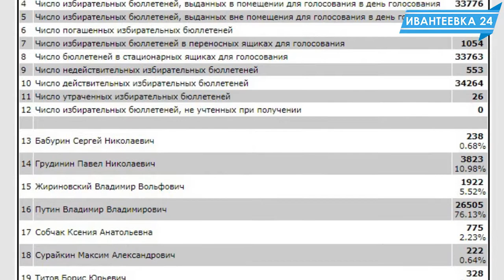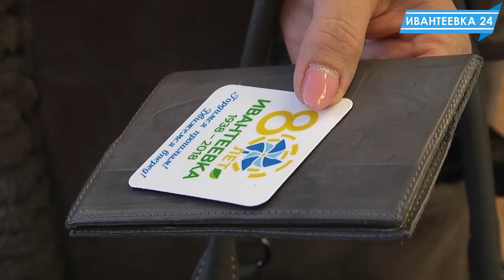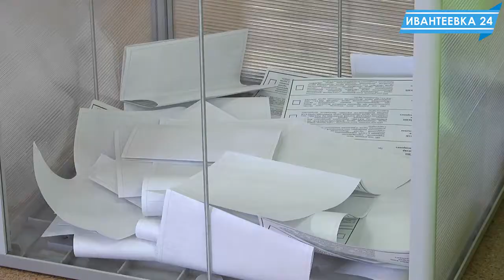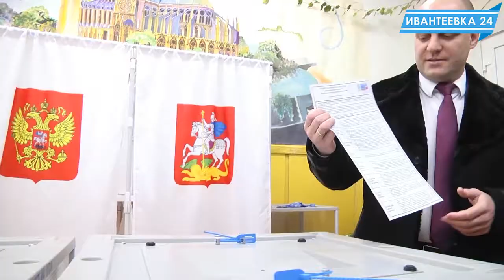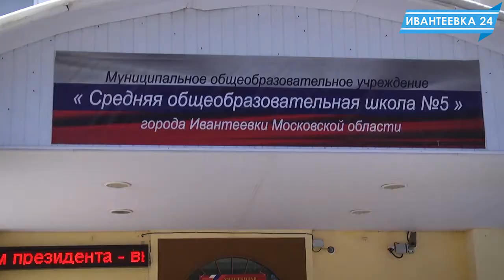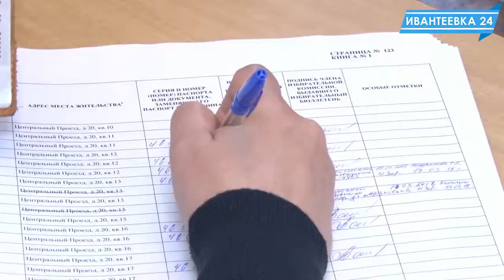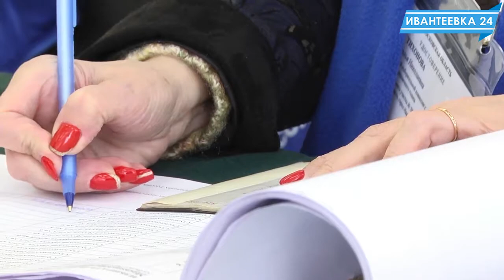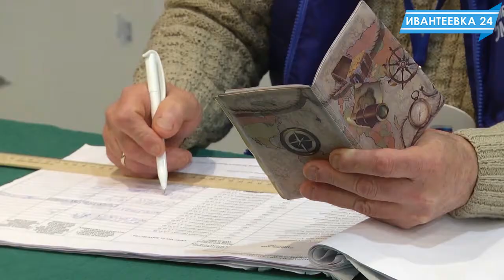Новости Ивантеевки от 19.03.18. После выборов